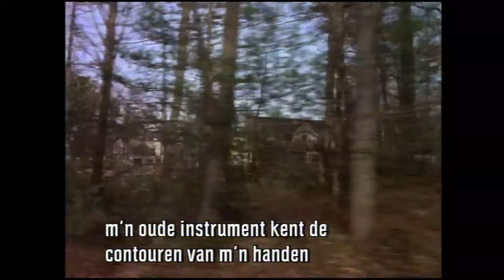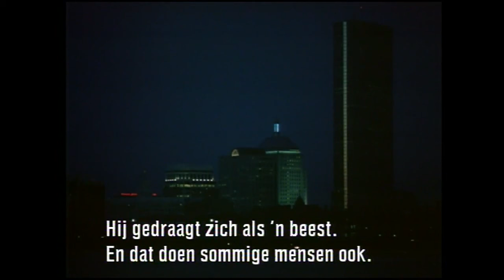A Glorious Accident (3 of 7) Daniel C. Dennett: The last resort of humanity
An interview with the American philosopher Daniel C. Dennett. He writes a lot about consciousness and artificial intelligence. Wim Kayzer questions him on his life in the country side and his book Consciousness Explained. He also lets other guest of his interview series to ask him questions. Oliver Sacks wanted to know whether the philosopher has children, or a dog. He meant: what do feelings mean to someone who looks at the world so instrumentalistic. In the Dutch television show A Glorious Accident (1993) six scientists talk about their visions on their work and the world. Journalist Wim Kayzer asks them: how far did you come in your understanding of our thoughts an actions? What did science really bring us at the end of the 20th century: knowledge or also understanding? Order the dvd-box of A Glorious Accident